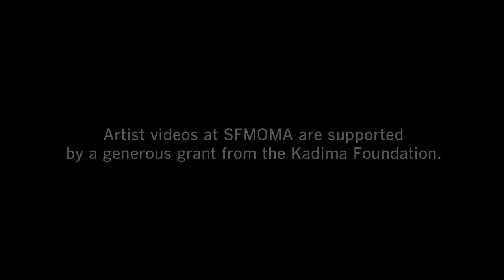Mark di Suvero likes to work with his hands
Artist Mark di Suvero discusses the joy he derives from the process of creating his large-scale sculptures.